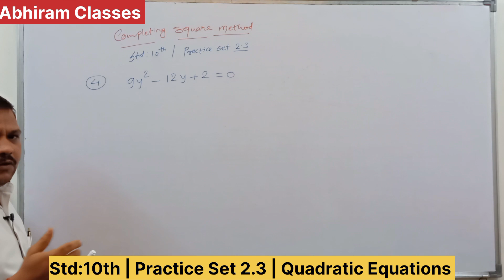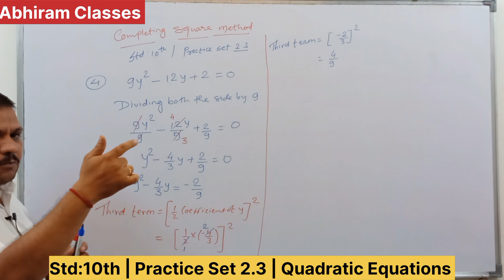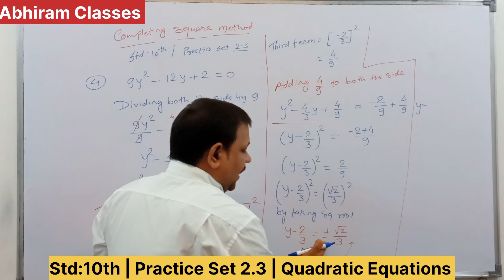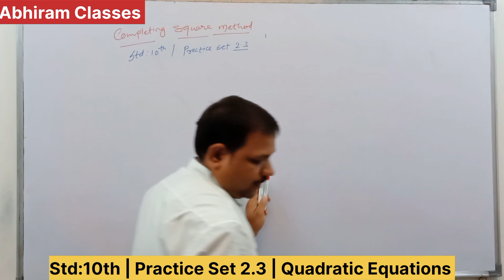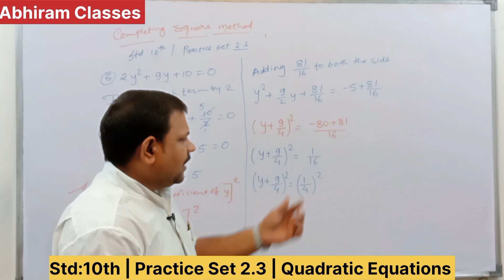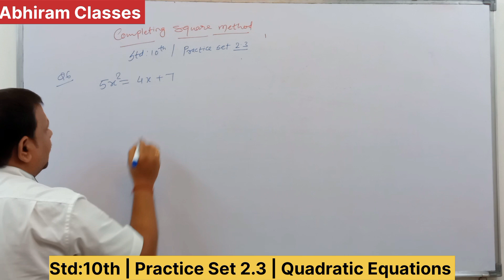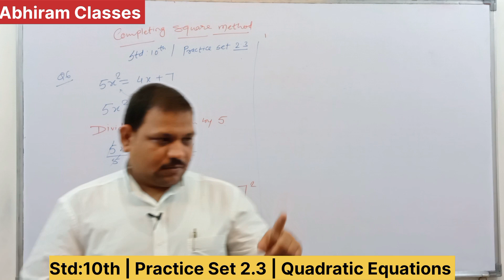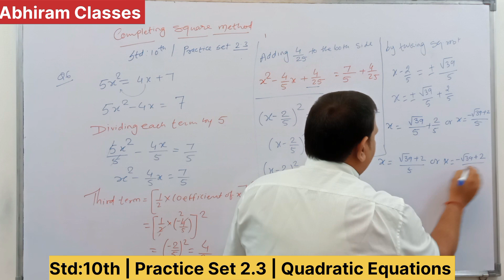Std:10th | Practice set 2.3 | Lecture-2 | Maths-I | Abhiram Classes